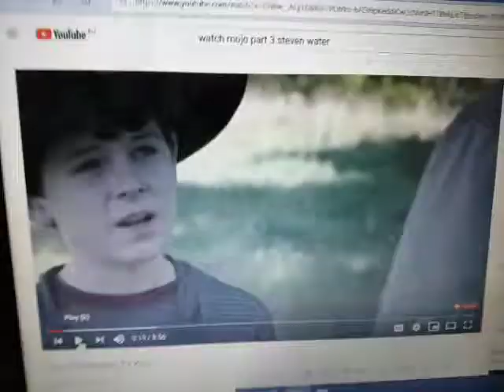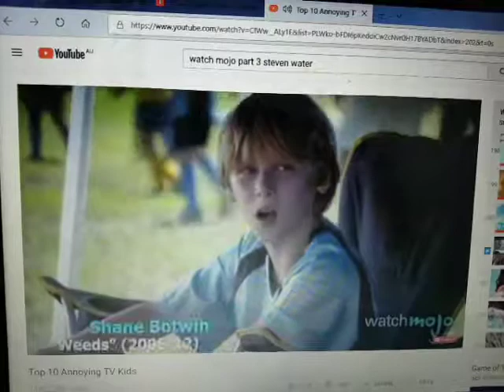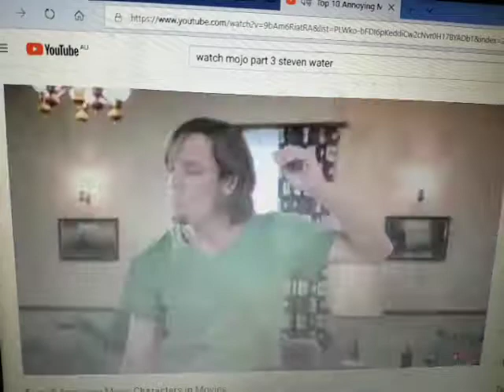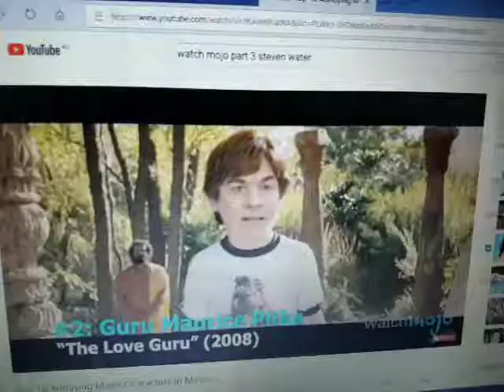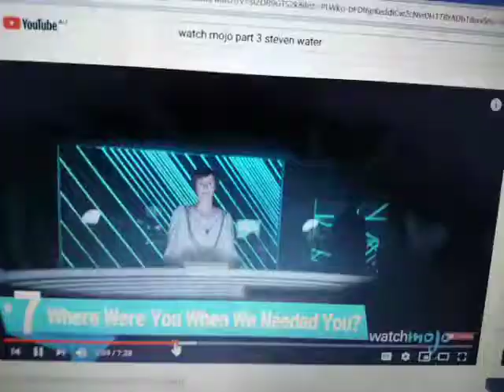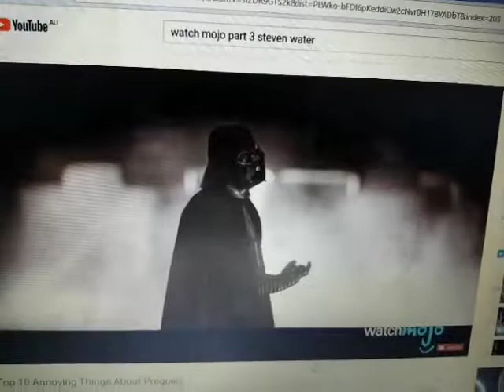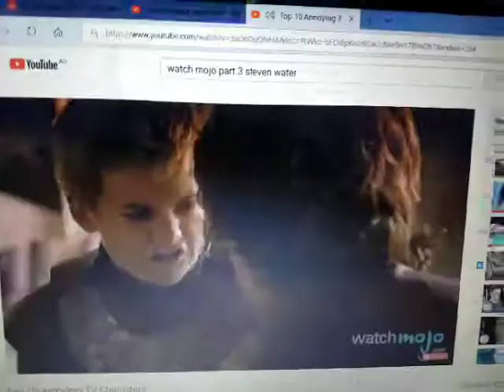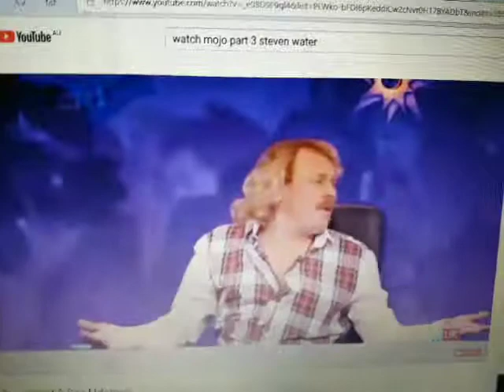Anti Ad Part 139